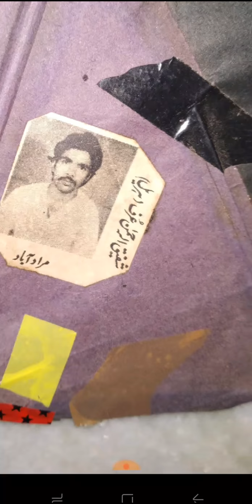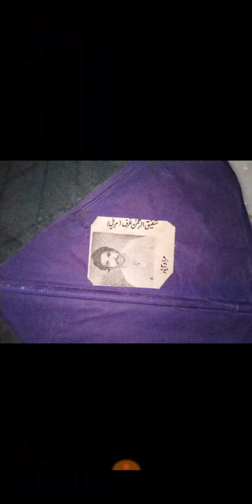The Oldest of All Times